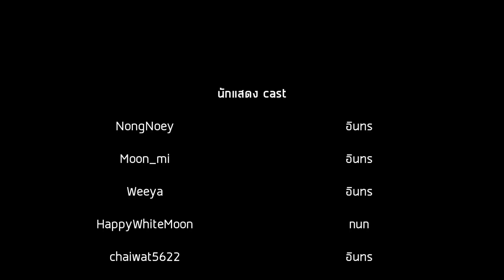การ์ตูน Roblox | 4Kings กนก vs อินทร (ภาค15) เต็มเรื่อง !!